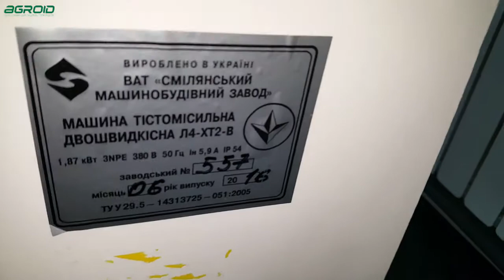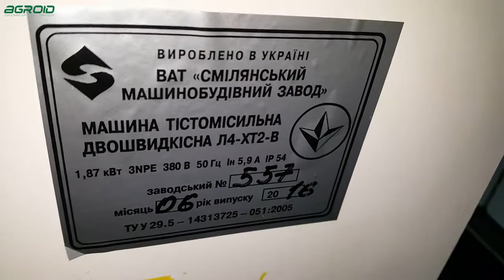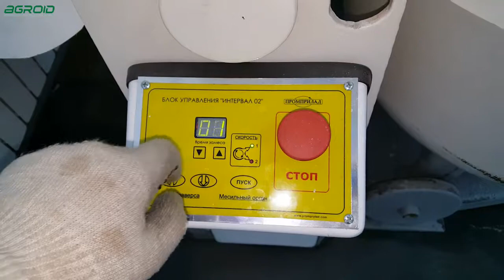Тестомесильная машина Л4-ХТВ-2В 2-х скоростная . на 140 л.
Легендарная Тестомесильная машина Л4-ХТВ-2В 2-х скоростная , на объем дежи 140 л. Оснащена 2-я скоростями смешивания. Можно использовать для быстрого замеса. И самое главное подходят обычные дежи на 140л.Высококвалифицированный технический и инженерный персонал компании Агройд с обширным опытом монтажа, ПНР, сервиса, гарантийного обслуживания обеспечивает бесперебойную круглосуточную работу компании. Каждый специалист проходит обучение и обладает специализированным фирменным сертификатом.